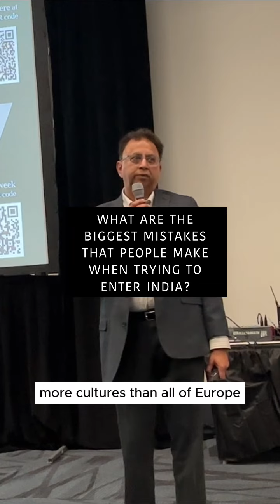The Biggest Mistakes When Doing Business in India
Amritt CEO, Gunjan Bagla, spoke at the Natural Products Expo 2024. to learn more about how you can succeed in doing business in India.